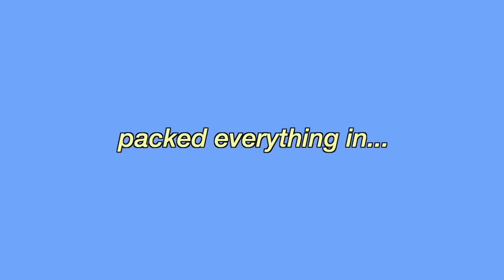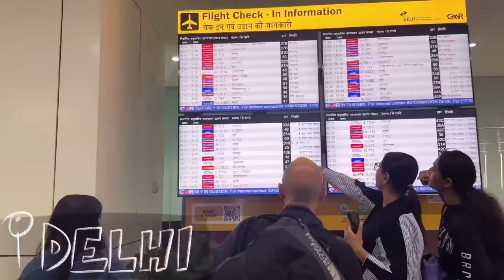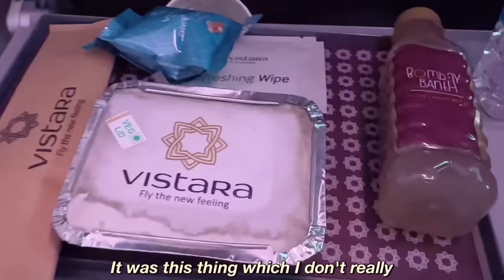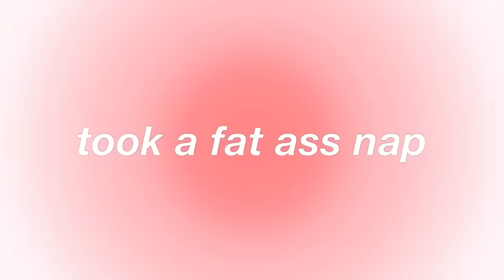GRAND SHAADI VLOG: last exam day, travelling alone, sister's shaadi *what happened after my exams*💍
Hi guys! This is what happened after my exams.

Stay safe, love you xx

FAQ
✰ Camera? sony ZVE10 and iPhone 14 Pro

If you're reading this, comment '6:36' let's confuse people lol xD